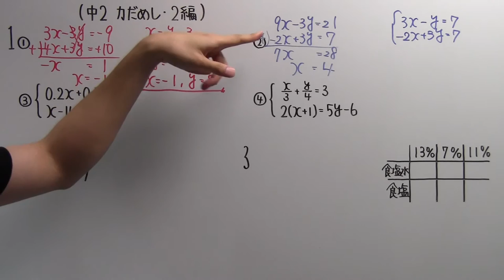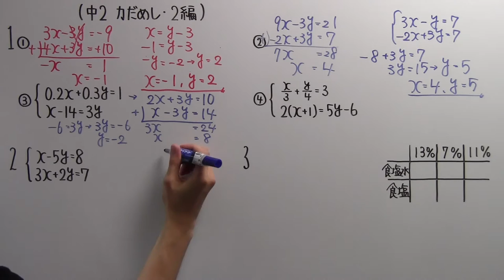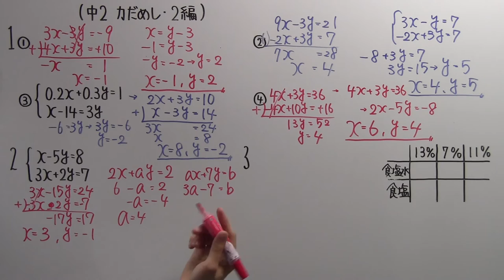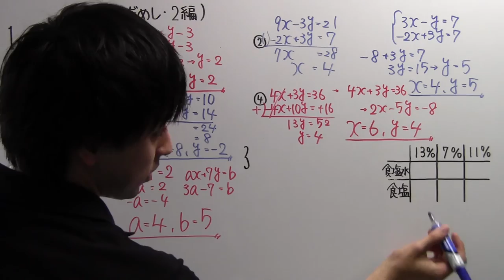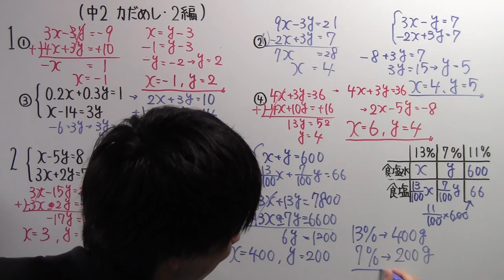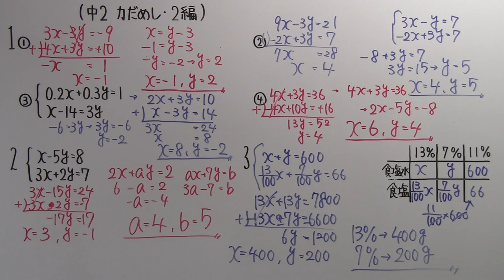【中２ P.54】２編の力だめし